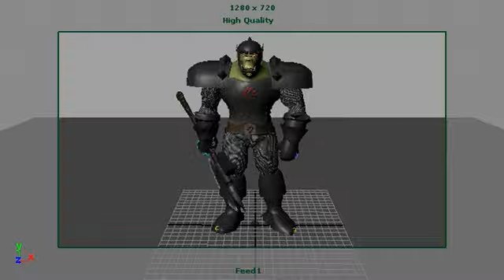Orc Lifting Test 2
A better, extended, textured version of the orc lifting test.  Please remember these are just tests, there's a lot of work to be done still.